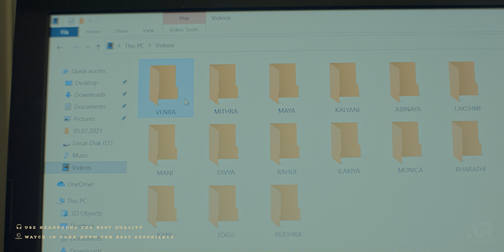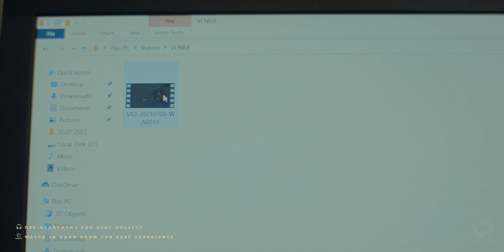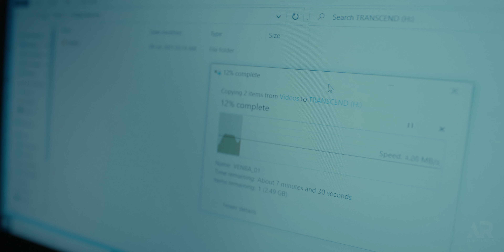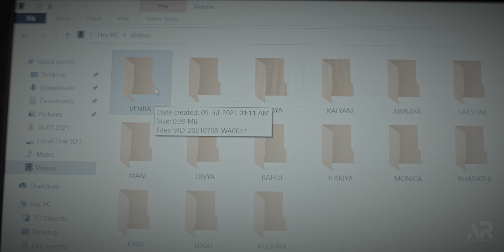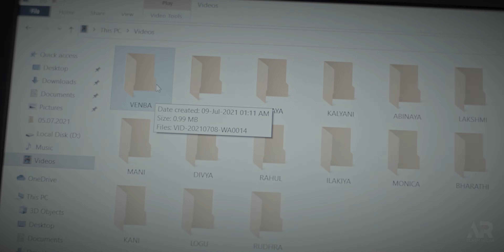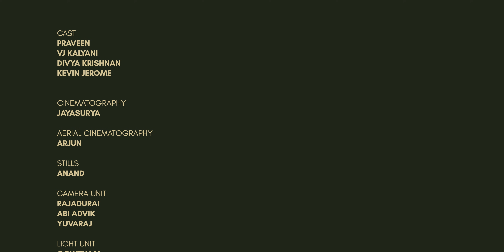Ghora (Part - 2) - Official Tamil Short Film | 6k | Vj Kalyani | Praveen | Naren | AR Flash Media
Here you guys have Official Short Film ghora - Part 2 A sequel short Film which we present you guys grandly after Triangle & Engeyo Partha Mayakkam

Stills : ANAND

Aerial Cinematography : ARJUN

Light Unit : GOWTHAM, BHARATHI, JOHNSON